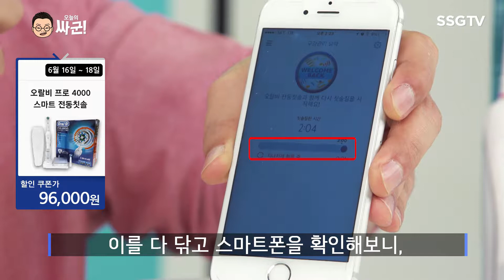오랄비프로 4000 전동칫솔 개봉기 [오늘의 싸군 6월 16일-18일]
이런 건 꼭 사야돼 ! 추천추천